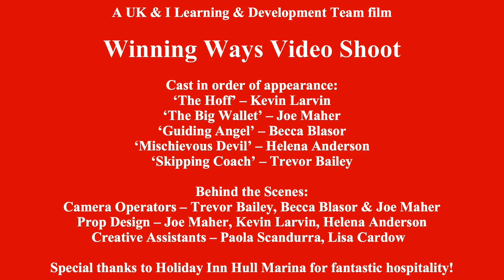Learning & Development Team, UK&I